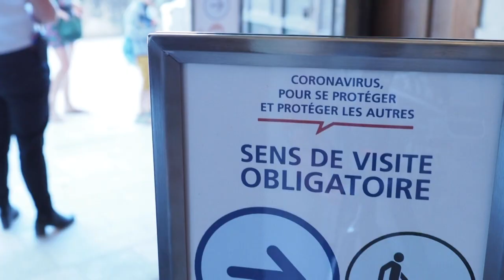Déconfinement: réouverture discrète du château de Chenonceau | AFP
"Nous sommes revenus voir le patrimoine francais": les visiteurs peuvent à nouveau venir admirer le château de Chenonceau. Mais au lendemain de la réouverture de l'un des monuments les plus visités du Val de Loire, la fréquentation reste limitée.